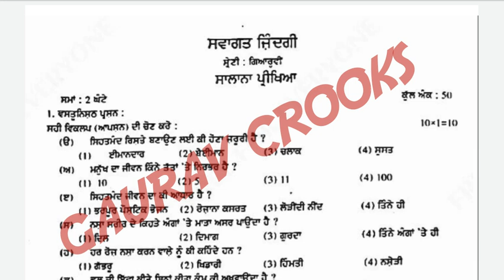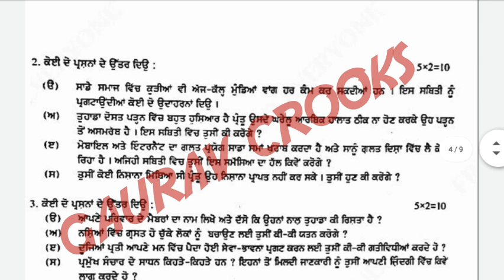CLASS 11 WELCOME LIFE | 19 MARCH PSEB REAL PAPER WITH SOLUTIONS| PUNJABI MEDIUM